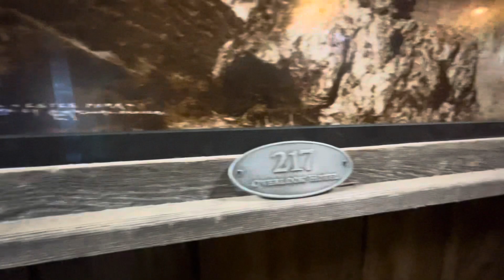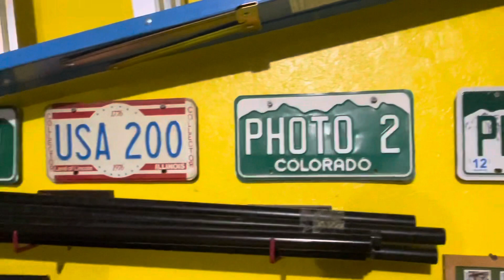Frankie To The Rescue: Country Living 101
Having a Neighbor With a Tractor is Great.  Documenting
Country Life in 2023. Daily Vlog Updates.